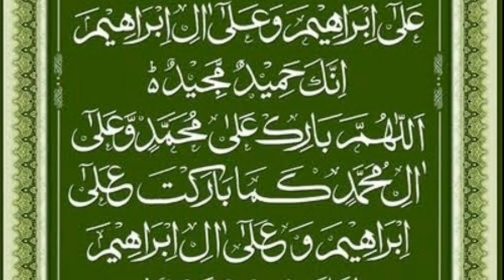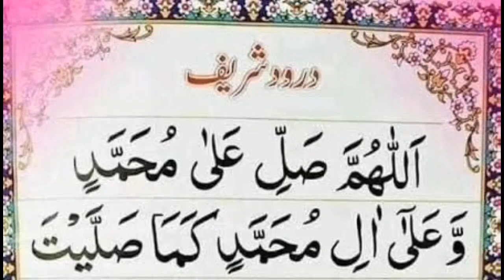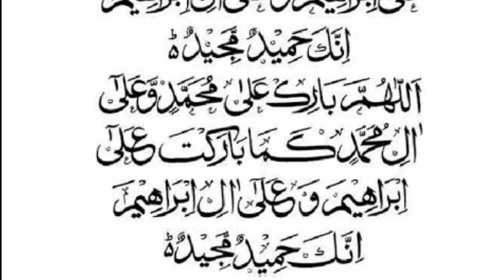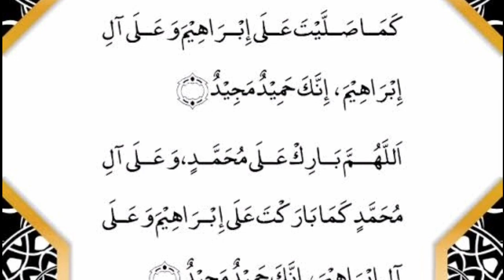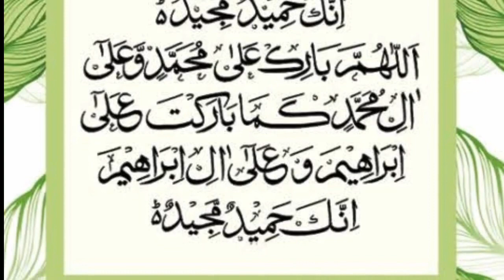darood e ibrahimi in 10 time | Durood e lbrahim Pani Patti Tilawat 10 times | درود ابراھیمی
Durood e Ibrahim Pani Patti Tilawat | 4 Quls Recitation | Ayatul Kursi Beautiful Recitation